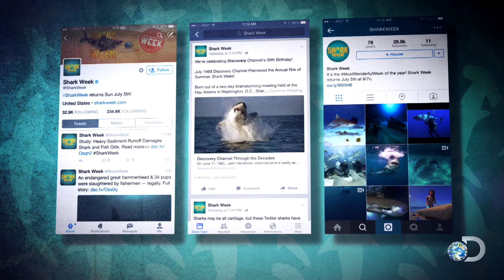The Daily Shark Feed with Dr. Geoff Shester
Shark Finbassador and Oceana Shark Scientist, Dr. Geoff Shester, shares his love for sharks and tells us what's to come with this year's Shark Week!

Can't get enough sharks? Visit the Discovery Sharkopedia to learn more about these fascinating creatures and find out how you can help in conservation efforts!